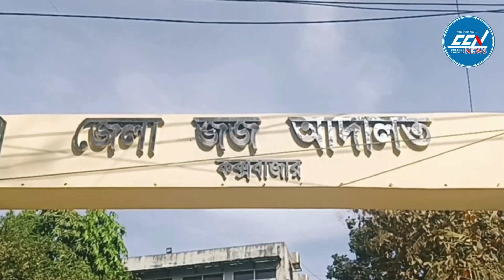ইয়াবা পাচারের দায়ে ৮ রোহিঙ্গার যাবজ্জীবন কারাদন্ড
Slogan: সময়ের সাথে সত্যে
Country: Bangladesh
Language: Bengali
Broadcast area: Online